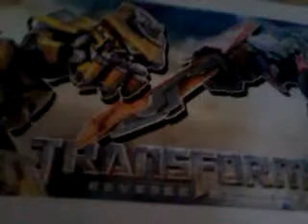Transformers poster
My new Transformers poster